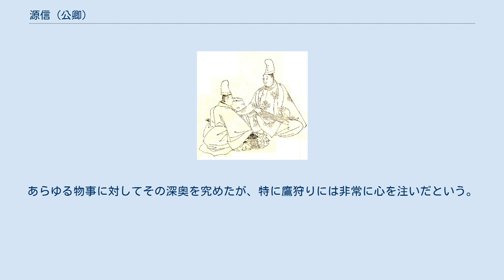源信 (公卿)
源 信（みなもと の まこと）は、平安時代初期から前期にかけての公卿。
嵯峨天皇の子（嵯峨第一源氏）。
官位は正二位・左大臣、贈正一位。
初代源氏長者。
北辺大臣と号した。
 嵯峨朝の弘仁5年（814年）に弟の弘・常と共に源朝臣姓を賜与されて臣籍降下し、左京に貫付されて戸主となった。
淳和朝の天長2年（825年）無位から従四位上に直叙され、翌天長3年（826年）侍従に任ぜられる。
治部卿・播磨権守を経て、天長8年（831年）7月に22歳で参議に任ぜられ、同年正月に非参議ながら従三位に叙せられた弟・常に半年遅れて公卿に列す。
天長9年（832年）正四位下に昇叙。
 天長10年（833年）仁明天皇の即位後まもなく従三位に叙せられる。
仁明朝では天皇の外伯父・橘氏公や、嵯峨上皇の女婿でその信頼が非常に篤かった藤原良房には官位を越えられるものの順調な昇進を果たし、承和2年（835年）正三位、承和9年（842年）に発生した承和の変の直後に中納言、承和15年（848年）大納言に任ぜられる。
 嘉祥3年（850年）文徳天皇の即位後まもなく従二位に昇る。
次期春宮の選定にあたって、右大臣・藤原良房が後見する惟仁親王（のち清和天皇）が有力であったもののまだ幼少であったことから、文徳天皇から先に長男の惟喬親王（紀静子所生）を立てて、惟仁親王が成長したのちに皇嗣を継がせる意向について相談を受ける。
ここで信は、惟仁に罪があるなら廃すべきであるが、罪がないのであれば他の皇子を擁立すべきではない、天皇の命令であっても承諾できない、と述べたという。
斉衡4年（857年）良房の太政大臣就任に伴い左大臣に昇進。
 天安2年（858年）清和天皇の即位と同時に正二位に至る。
貞観8年（866年）応天門の変において大納言・伴善男の誣告により、応天門放火の嫌疑を受け、右大臣・藤原良相と伴善男との通謀により、朝廷の兵士により信の邸宅が取り囲まれる。
しかし、太政大臣・藤原良房はこの出兵を承知しておらず、清和天皇に対して状況を確認したところ、天皇も初耳であるとのことで、結局勅により参議・大江音人と左中弁・藤原家宗が信の邸宅に派遣されて仲裁が行われた。
信は平素より伴善男と不仲であったことから、もともと危惧を抱きつつも、危機から逃れるための対策は行っていなかったところ、思いかけず虎口を逃れることができたという。
信は所有していた駿馬12頭・従者40余名を朝廷に献上し、反乱の意図がないことを示そうとしたが、朝廷は受け取らず全て返却した。
なお、変にて朝廷の兵に邸を包囲されて絶望した、信の家の人々が嘆き悲しむ様子が『伴大納言絵詞』に描かれている。
 この事件は信に大きな精神的打撃を与え、以後門を閉じて篭居していた。
貞観10年閏12月（869年2月）気分転換の為摂津国河辺郡に狩猟に出かけるが、その最中に落馬して深泥に陥った。
救い出され呼吸停止状態から一旦蘇生したものの、意識不明のまま数日後の28日に薨去。
享年59。
最終官位は左大臣正二位。
翌貞観11年（869年）3月正一位の位階を贈位された。
 生来、才知に優れる一方、洗練されていて上品な性質であり、人並みならぬ気高さがあった。
 古人が書き残した書物を好んで読み、書の腕前も優れ、図画も巧みで彩色がすばらしく馬の形の絵はまるで本物のようであった。
また、嵯峨上皇からは親しく笛・琴・琵琶など楽器の教習も受けた。
あらゆる物事に対してその深奥を究めたが、特に鷹狩りには非常に心を注いだという。